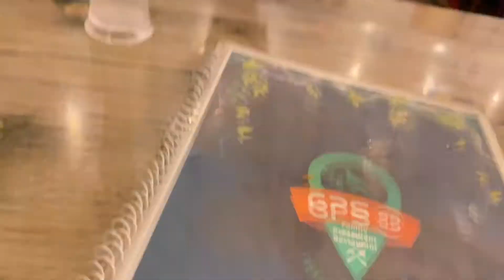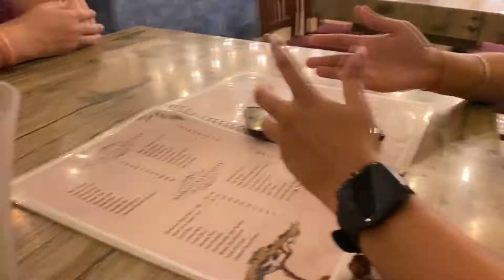Nashik ka mela 🎡 | kitna crowd hai 🕺| mohit singh vlog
Kumbh Mela festival
Kumbh Mela festival in which state
Kumbh Mela festival 2021
Gangasagar Mela festival belongs to which category
Kumbh Mela festival 2022

mela india ka
village ka mela
family ke sath mela gaye
daily vlog
sauravjoshi vlog
trending vlog